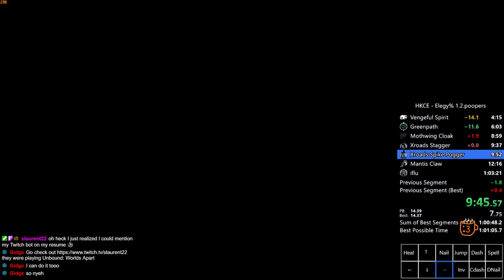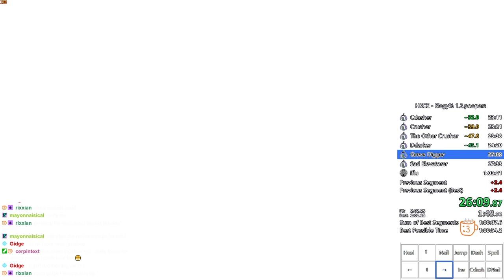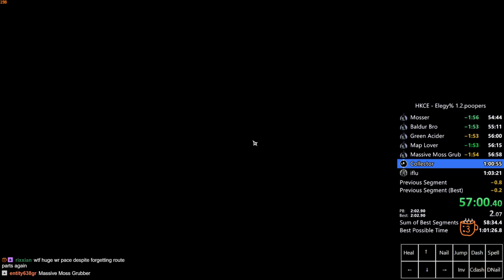Hollow Knight Elegy% (all grubs) Speedrun in 1:01:45 [World Record]